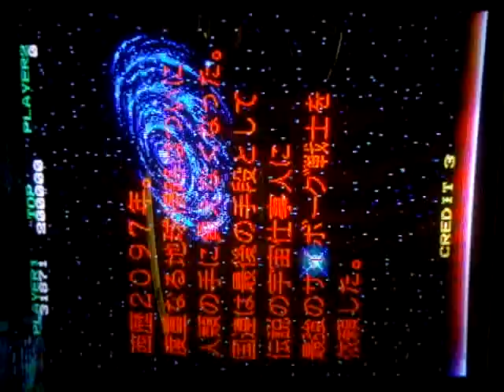OutZone@Casino! (part1)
player: CHI - 3,154,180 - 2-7 (personal best: 6,198,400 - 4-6)
filmed on the 29th February 2012
No-Miss first loop... until 2-4